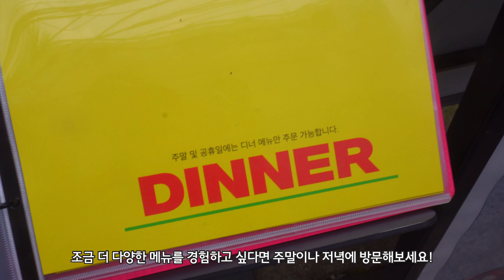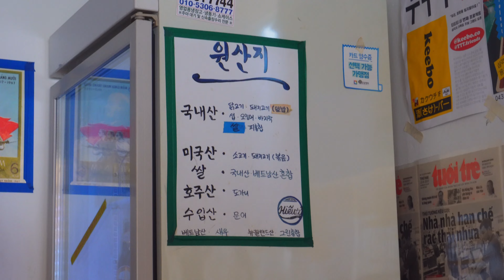용리단길이 이렇게 핫한건 여기 때문이지👉 용산 작은베트남 효뜨